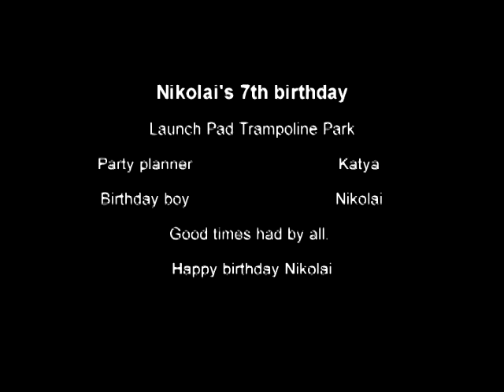Nikolai's 7th birthday party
Had a really fun time at the trampoline park with the kidlets for Nikolai's 7th birthday.